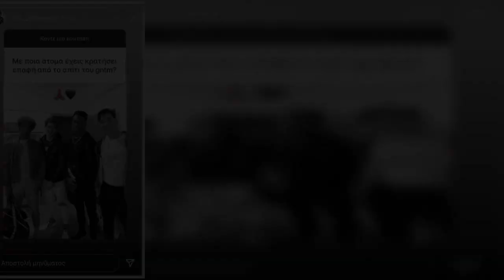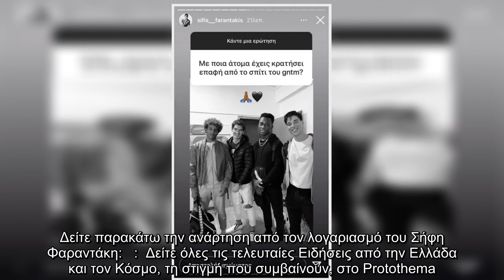spanΟ ίδιος είναι αρκετά ενεργός στα social media και μοιράζεται συχνά στιγμές από την καθημερινότητ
spanΟ ίδιος είναι αρκετά ενεργός στα social media και μοιράζεται συχνά στιγμές από την καθημερινότητα του&nbsp;/span